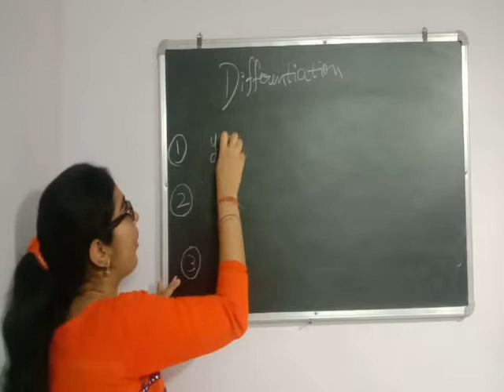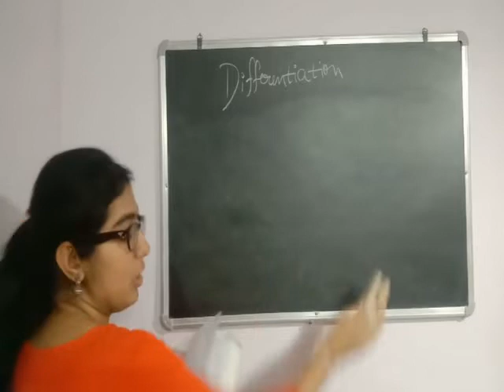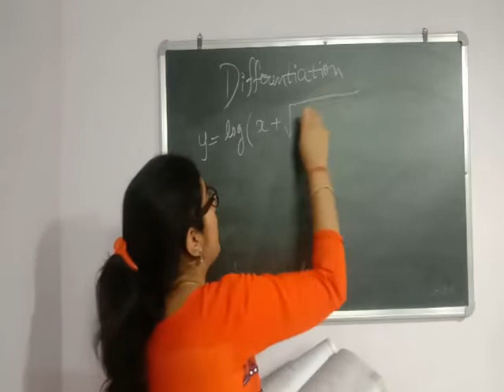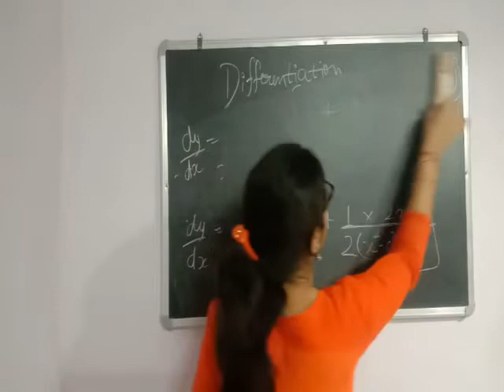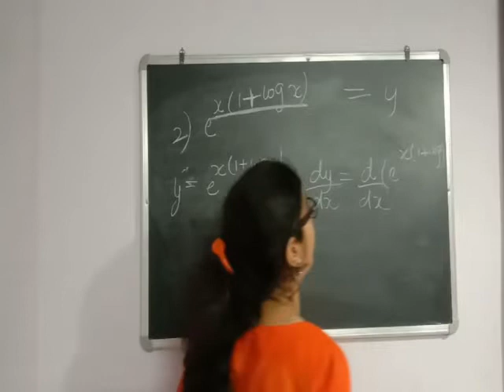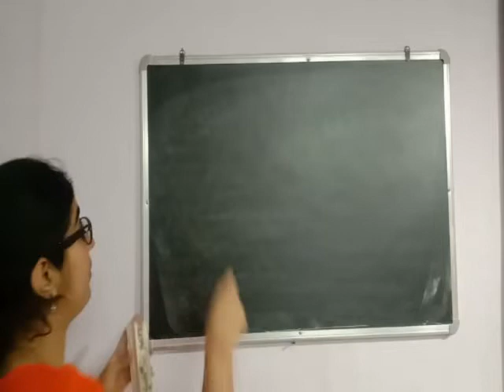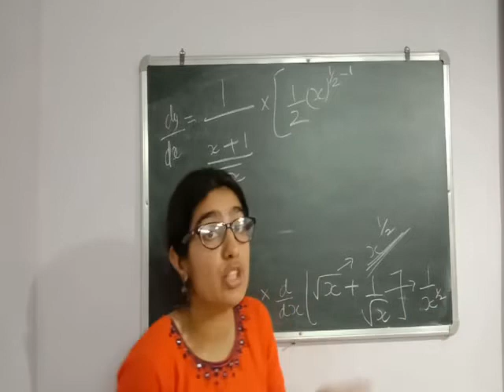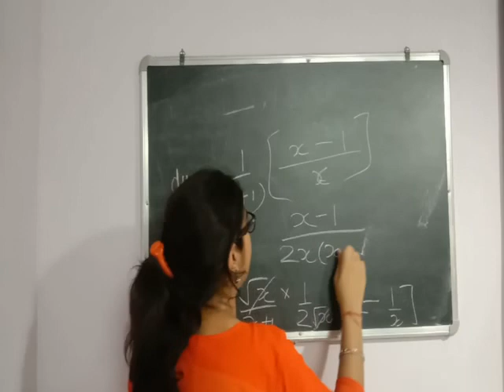# 13 # Differentiation # Mathematics